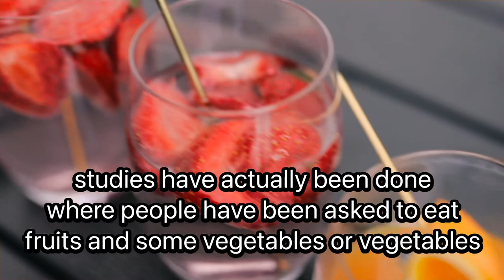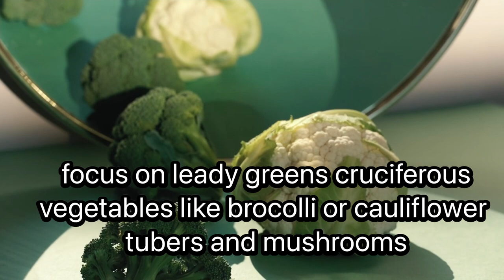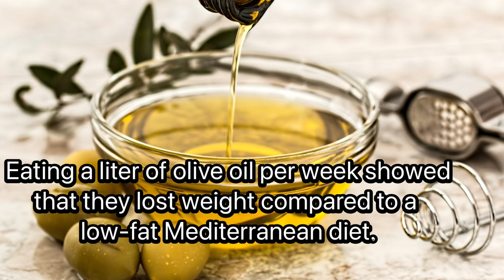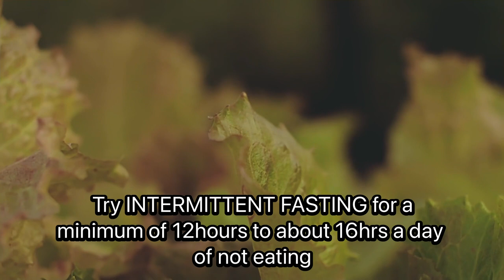NUTRITIONISTS MADE YOU BELIEVED THESE 5 LIES|STEVEN GUNDRY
5 Nutritionist lies lead you to believe. Most of us struggle to stay healthy and become healthy. We often rely on nutritionist/professionals for that. Thankyou to Dr. Gundry for wonderful advice to keep us aware of what is healthy. Most of his words have a big impact not just for myself but for my families' health as well. I am hoping this video create an impact to you as well.